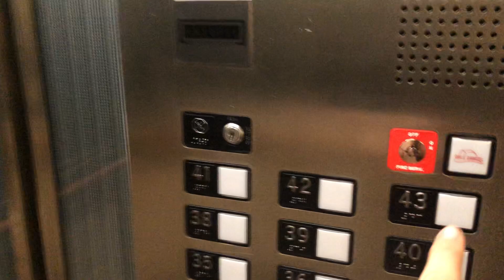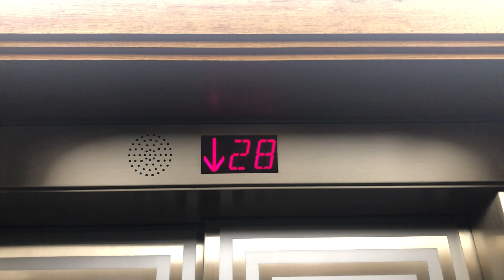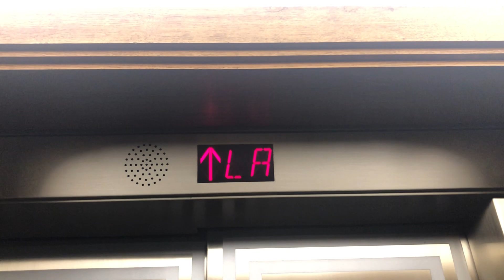EPIC Westinghouse High Rise Elevators @ Field Building - Chicago, IL.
This building, elevators included, is absolutely stunning. It is a must-see for anybody visiting chicago. A funny thing about this building is that the low rise bank (1-14) is secured behind turnstiles, but the high rise bank and mid rise bank are completely unbarricaded.

TECH SPECS:
Brand: Westinghouse
Modernized By: Westinghouse, Generic
Model: N/A
Drive: DC Gearless Traction
Year Installed: 1934
Year Modernized: 1960s, 2000s
Floors Served: 45
Capacity: 3500 lbs
Speed: 1200 FPM
Doors: Two Speed

FIXTURES:
Buttons: Adams Designer
Indicator: CE SH322
Lanterns: Custom